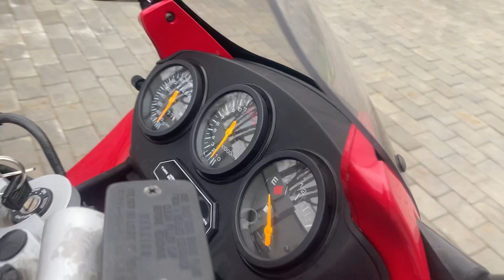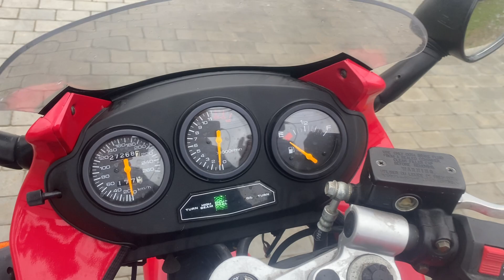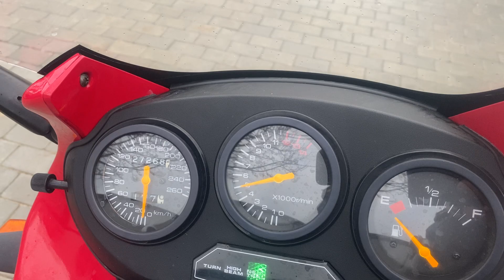Suzuki gsx600f katana 1994год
КРЕДИТА ,ОБМЕНА И РАССРОЧКИ НЕТ !!!
✅Без пробега по Рф,
✅растаможен